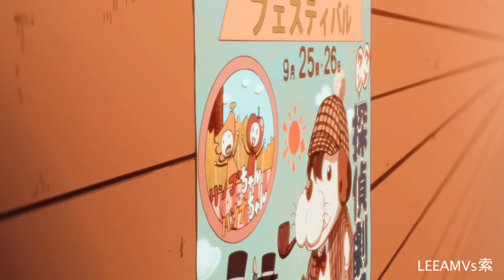Hyouka 「AMV」- Иса | Andro | ᴴᴰ 1080p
Composer: Арзуманян Ашот Анатольевич
Author: Кузнецов Иоанн Георгиевич
Composer: Кузнецов Иоанн Георгиевич
Artist: Andro (Андро Кузнецов)
Song: Иса (Isa)

English translation :
Isa
Is it you a lady-love?
Will you be mine?
Can you melt iron in me?
Tell me, what are you waiting for?
Come into my life, dunya.
Fly through the fog to me

Sleepy, moon, İsa*, my innocent
Lovely, sleepy İsa, with eyes of fire

I challenge the stars,
And I became your hero
From the first meeting of our love

These thoughts are again flying to me,
They flaming in my head.
Feelings give me strength to fly to you
I'm kissing, hugging you

Anime Name :  Hyouka
Credit:-
Иса · Andro · Арзуманян Ашот Анатольевич · Кузнецов Иоанн Георгиевич · Кузнецов Иоанн Георгиевич · ZHARA MUSIC exclusively licensed from RAAVA MUSIC

MOON FLAME